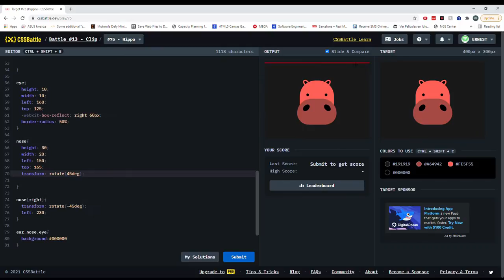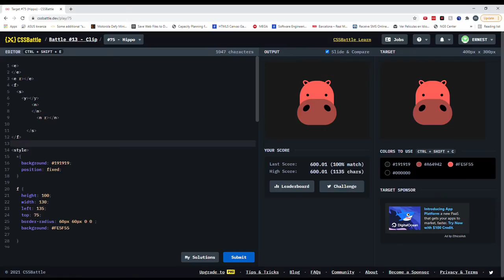Css Battle 75 Hippo